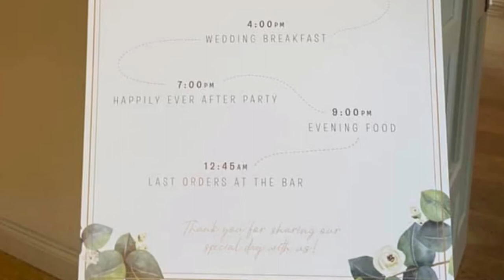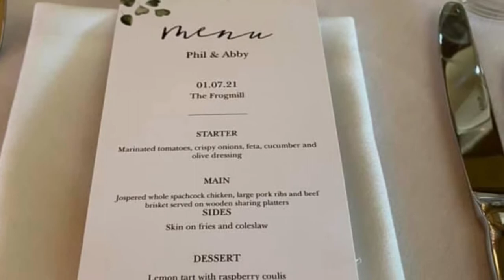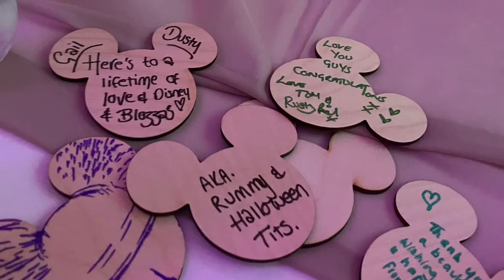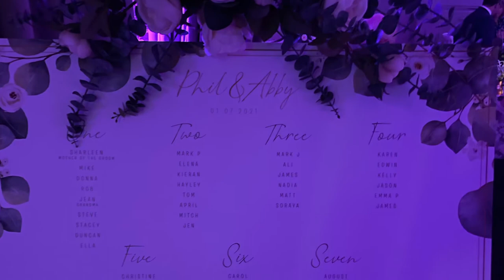Abby & Phil’s Wedding - The Frogmill July 2021